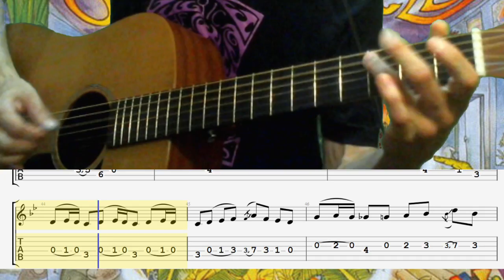Vibuthi Acoustic Guitar Riff Tab (Play Along) - Ozric Tentacles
This is the guitar fingering probably used by Ed Wynne in the song. My other video has the correct notes, but this is better.

Also, at 0:06 after the slide from the F (3rd fret) to the A (7th fret) on the D-string, it's up to you whether you want to slide back down to the F or pluck it. I wrote the second F note as a pluck, but in the song it sounds like Ed slides back down most times, and plucks other times, and I tend to slide. At 1:41 in the studio recording, in the acoustic guitar intro, he does pluck the F after the A.

Tempo: 169bpm